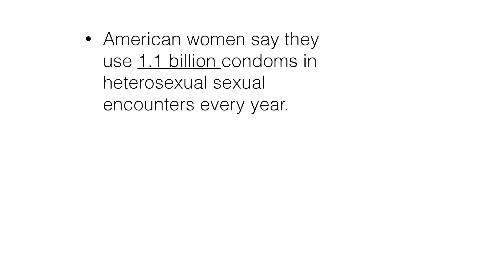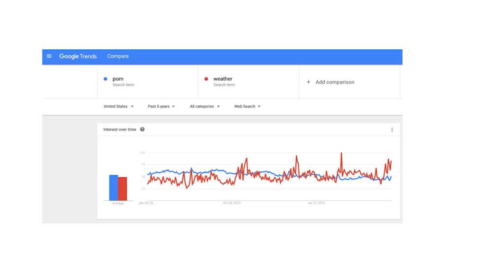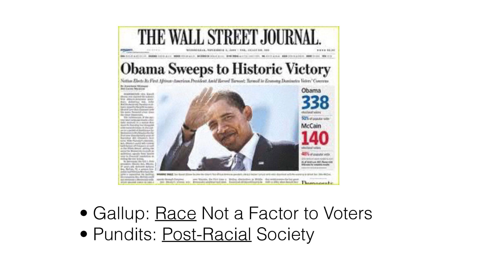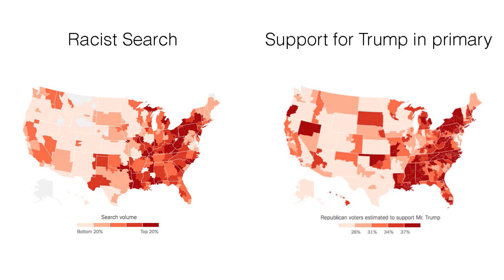Why we Don't Tell the TRUTH, But our INTERNET HISTORY DOES with Seth Stephens-Davidowitz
Forget what you thought surveys could tell you – our Google searches and other online behaviour reveal our true selves. Welcome to the biggest and most accurate dataset in human history! Harvard-trained economist and former Google data scientist, Seth Stephens-Davidowitz’s groundbreaking research will change the way you think about everything.

Watch Seth Stephens-Davidowitz, writer and former Google Data Scientist, in our latest RSA Spotlight - the edits which take you straight to the heart of the event!